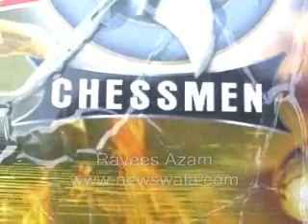Newswala : Sports material distributed to locals during summer camp at Riyasatnagar